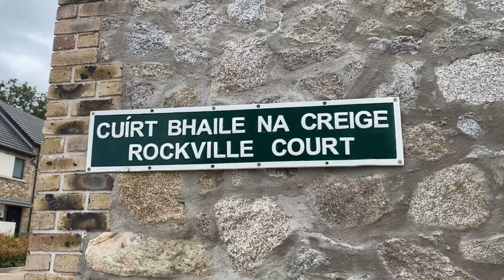9 Rockville Court, Glenamuck Road, Kilternan, Dublin 18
A truly outstanding contemporary family home offering light-filled generously proportioned accommodation. In exceptional decorative order throughout, 9 Rockville Court, which extends to approx. 112sq.m (1,206sq. ft) provides the purchaser with the rare opportunity to literally walk in and hang their coat.

Overview
- Kilternan, Dublin 18 📍
- Terraced 🏠
- 3 Bedrooms 🛏
- 3 Bathrooms 🛁
- 112 sqm 📏

For service that's as elevated as your standards, there's Lisney Sotheby's International Realty.